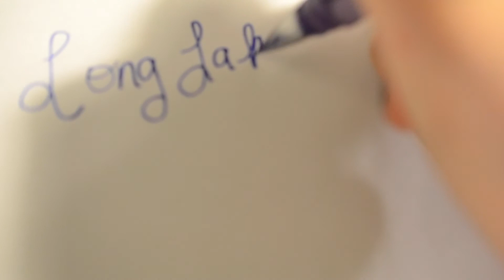High Head Trail | Long Lake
Two adventures + two dogs + two friends = ultimate fun! This video is a combination of a snowy high head trail hike and a sunny walk at Long Lake.